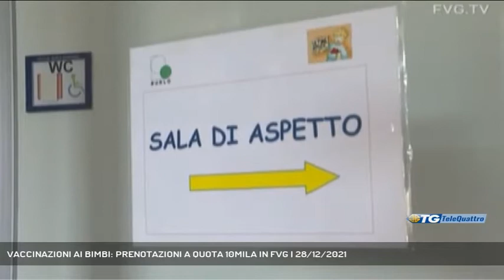VACCINAZIONI AI BIMBI: PRENOTAZIONI A QUOTA 10MILA IN FVG | 28/12/2021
TG sera 28/12/2021 - TRIESTE - Il punto sulle vaccinazioni ai bambini della fascia 5-11 anni in Friuli Venezia Giulia con il pediatra Andrea De Manzini. (Servizio di Gianluca Paladin) - Segui Telequattro anche sul digitale terrestre! Visita il sito